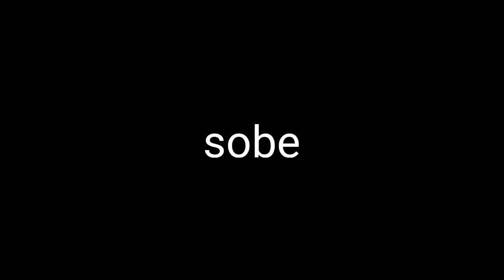ESCAVADEIRA CAT FAZENDO MONTE DE TERRA GIGANTE NA OBRA | CONSTRUCTION SIMULATOR 13 ANDROID | SAN TUB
•Seja membro deste canal e tenha acesso ao nosso GRUPO EXCLUSIVO NO WHATSAPP no SUPER FÃ e ganhe outros benefícios:

•Email SOMENTE PARA CONTATO PROFISSIONAL/PATROCÍNIO